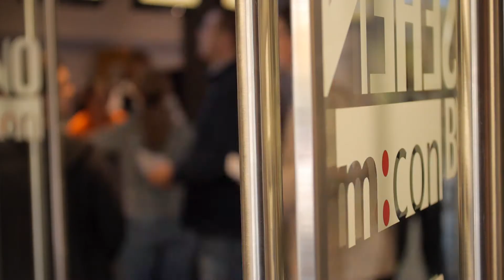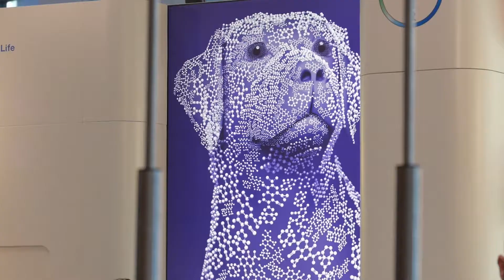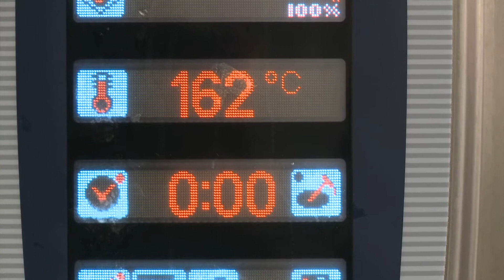INSIGHT Dez2013 NEWS